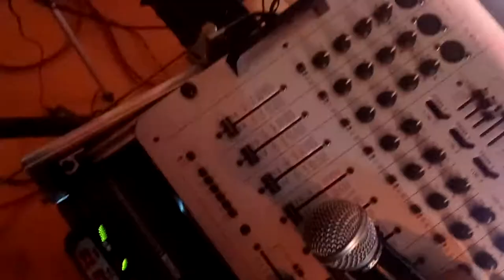Zabawa w rybakowie goście młodzież poprostu przesympatyczna